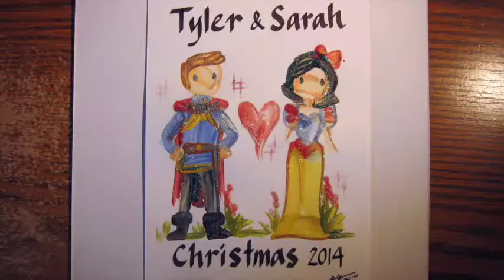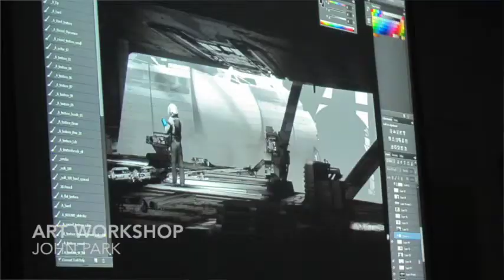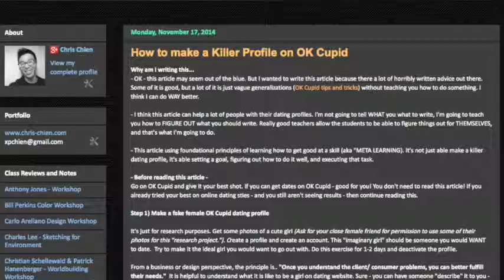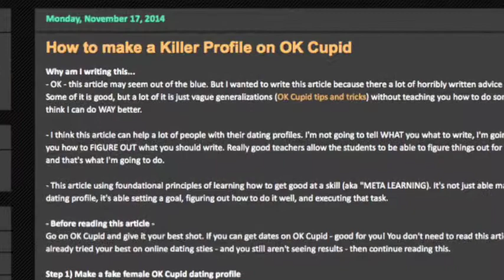project joy ep 8910